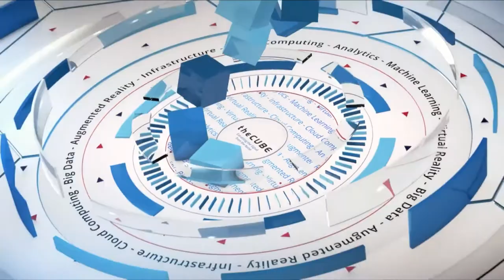Gus Hunt, Accenture Federal Services | AWS Public Sector Summit 2018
Gus Hunt, (@gushunt_), Managing Director at Accenture Federal Services sits with Stu Miniman & Dave Vellante for AWS Public Sector Summit 2018 in Washington DC.

CIA’s former CTO reveals reasons for the agency’s transition to cloud

It was big news when the Central Intelligence Agency made a deal with Amazon Web Services Inc. to begin its cloud initiatives. So why did it  do it, and what has it been learning since? As the former chief technology officer of the CIA, Gus Hunt (pictured), who is currently the managing director of federal services at Accenture PLC, spoke out about the CIA’s reasons for adopting cloud.

“I spent 20 years in federal government working for CIA,” Hunt explained. “I retired from there as their chief technology officer. And I led basically the C2S [Commercial Cloud Services] deal that we put together [with Amazon] in order to bring cloud services into the agency.”

Hunt spoke with Dave Vellante (@dvellante), host of theCUBE, SiliconANGLE Media’s mobile livestreaming studio, during the AWS Public Sector Summit in Washington, D.C. They discussed the reasons CIA switched to cloud and future innovations within cloud. (*Disclosure below.)

The four reasons the CIA chose cloud
The CIA began its cloud services for four reasons, according to Hunt. The first reason was speed. “We had to get our speed of abilities, delivery capabilities, up to match what was happening in the private sector in the cloud,” Hunt said.

The second reason was because the CIA needed to tap into the efficiency of cloud to leverage big data. Ultimately, this was to enable the third reason: innovation. “We had to be able to innovate as fast as the private sector was able to innovate, to deliver new capabilities continuously all the time,” Hunt stated.

The fourth reason was security, because it turned out that the cloud was much more secure than originally thought. “If you leverage the cloud in a particular way … [cloud] becomes a much more secure environment for people to operate in and do work in than you can possibly achieve inside your own data centers,” Hunt said.

Hunt is now part of the private sector, but he said that when working in the government, everybody thought that the private sector was more innovative. “We really thought that the private sector was way ahead of us,” he said. “And so we spent lot of time working with the financial service people who were brilliant and working with Amazon and all of the people and all of the things that they were doing, because they were brilliant.”

However, the private sector is also looking at the public sector and taking note of their innovations, Hunt noted. “Particularly, from a cybersecurity optic, from a security optic, the federal government is viewed in many ways, and particularly the intelligence community itself is viewed as being far ahead of what goes on in the rest of the world.”

Watch the complete video interview below, and be sure to check out more of SiliconANGLE’s and theCUBE’s coverage of the AWS Public Sector Summit. (* Disclosure: Amazon Web Services Inc. sponsored this segment of theCUBE. Neither AWS nor other sponsors have editorial control over content on theCUBE or SiliconANGLE.)